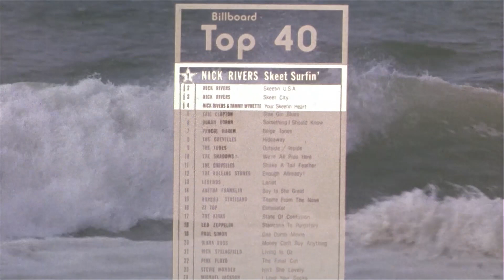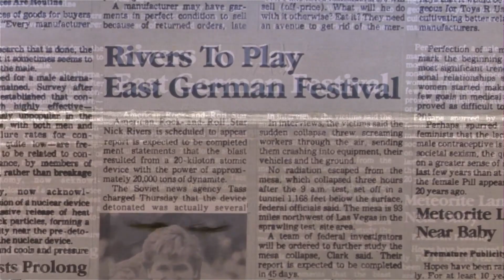Nick Rivers/Val Kilmer - Top Secret "Skeet Surfin" (1984) - (HD)